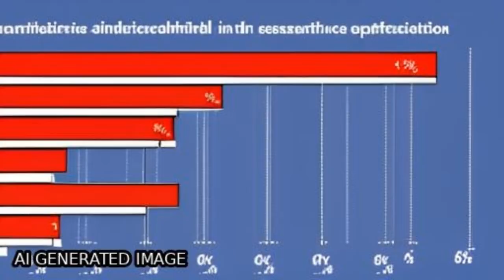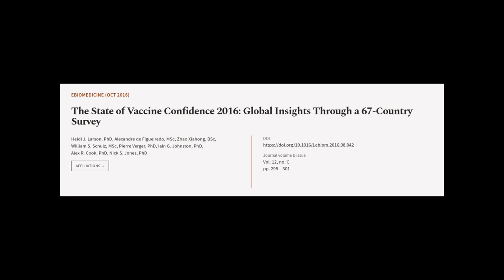The State of Vaccine Confidence 2016: Global Insights Through a 67-Country Survey | RTCL.TV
### Keywords ###

### Article Attribution ###
Title: The State of Vaccine Confidence 2016: Global Insights Through a 67-Country Survey
Authors: Heidi J. Larson, PhD, Alexandre de Figueiredo, MSc, Zhao Xiahong, BSc, William S. Schulz, MSc, Pierre Verger, PhD, Iain G. Johnston, PhD, Alex R. Cook, PhD ,and Nick S. Jones, PhD
Publisher: Elsevier
DOI: 10.1016/j.ebiom.2016.08.042

### Video Timestamps ###
0:00:00 - Summary
0:01:01 - Title
0:01:11 - Tail
0:01:15 - End